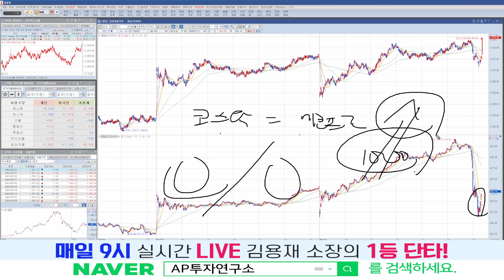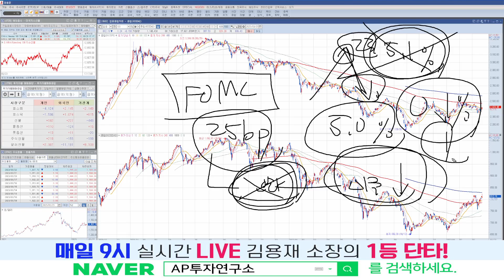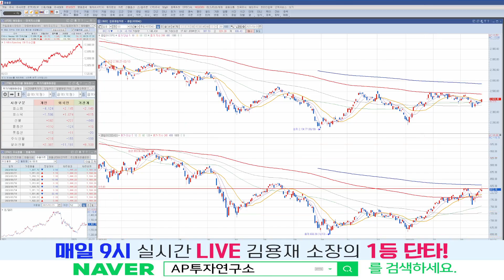[마감시황] FOMC, 사실 호재인건가? 마감 직전 움직임이 수상하다